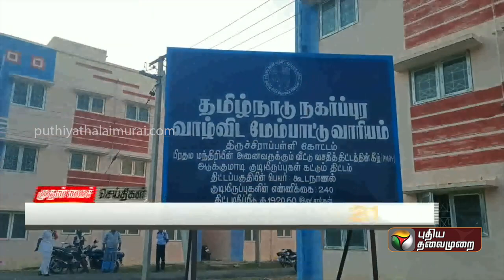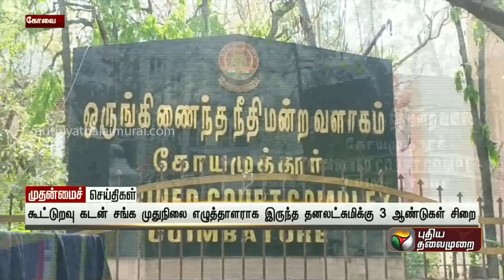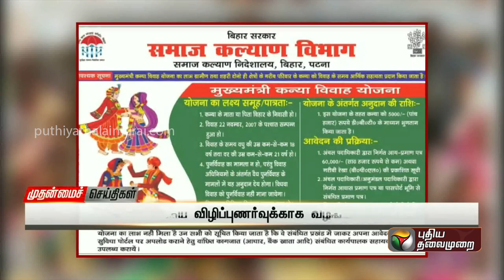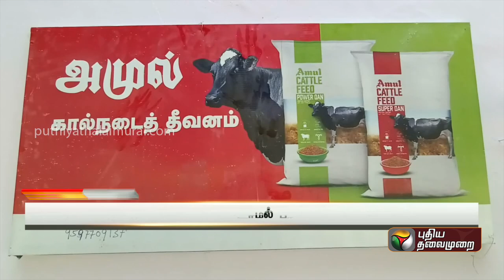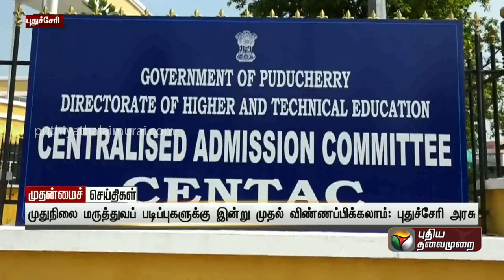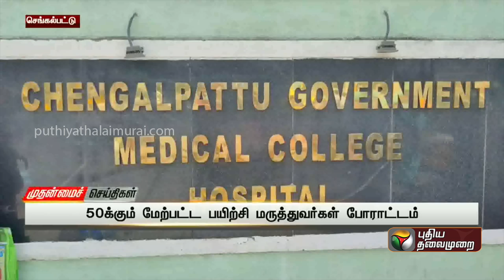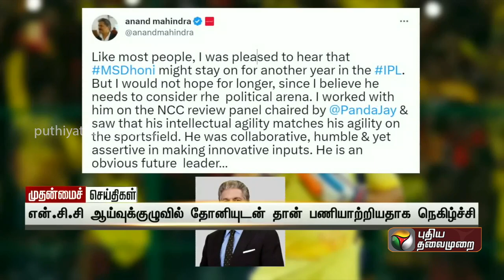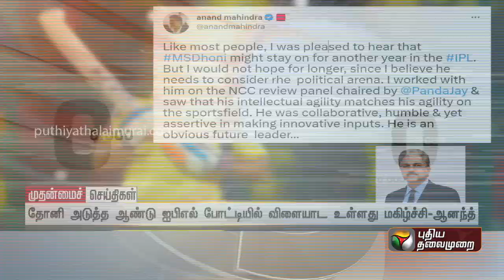முதன்மைச் செய்திகள் | Districts News | Tamil Nadu News | 31-05-2023 | PTT